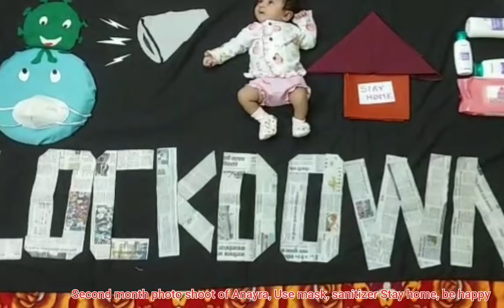2nd month photo shoot of Anayra II Baby Photo Shoot II UTUBE New Theme II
Photo Shoot on Go CORoNA GO , means little baby says make social distance, stay home, be positive always think good, always happy, Listening good, eat good, talk good, .